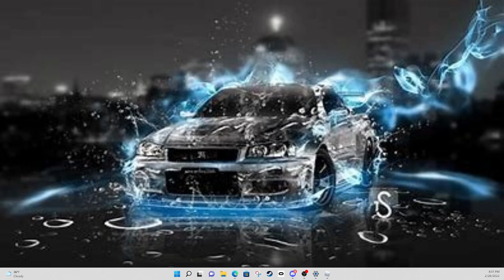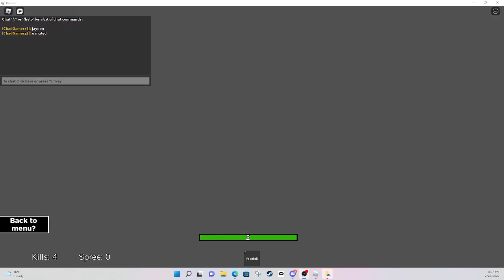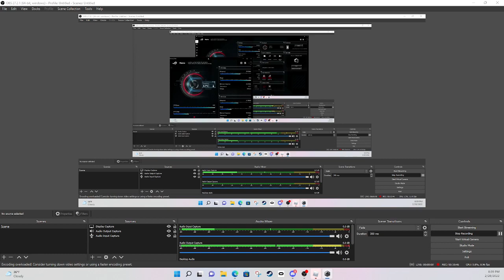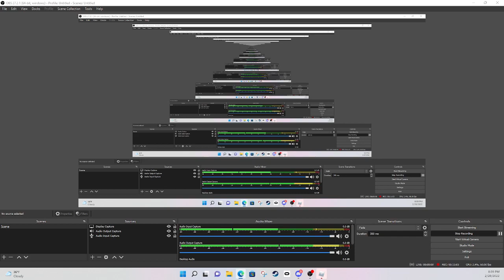Jayden(me) and Chad doin Animatronic World! Part 1! Join Discord! in description